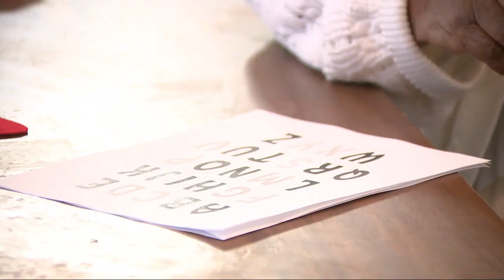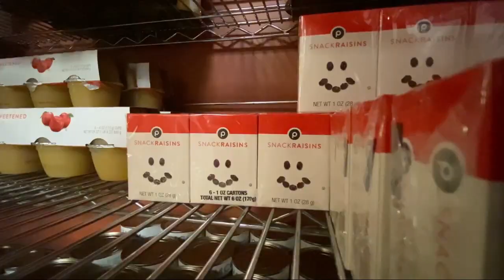News 4's September Community Partner: Charleston Area Seniors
CHARLESTON, S.C. (WCIV) — It’s an organization all about helping senior citizens in the Tri-County area; Charleston Area Senior Citizens is our News 4 community partner for September.

Five days a week, you’ll find Leroy Commodore driving for Meals on Wheels.